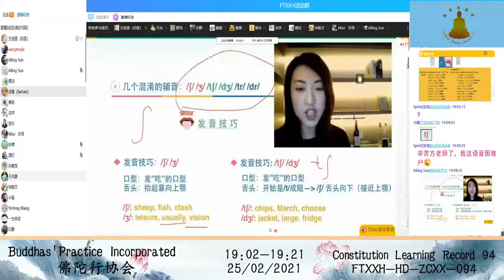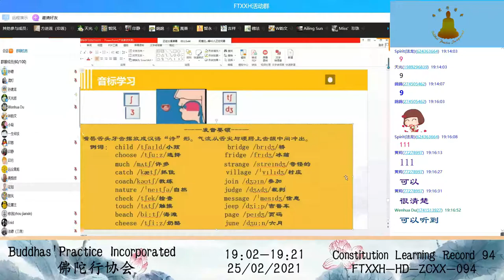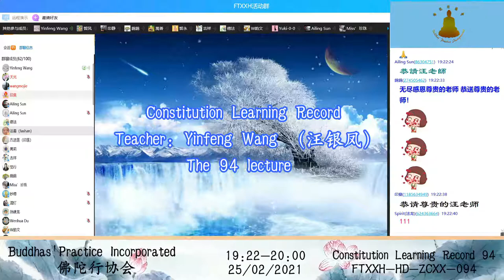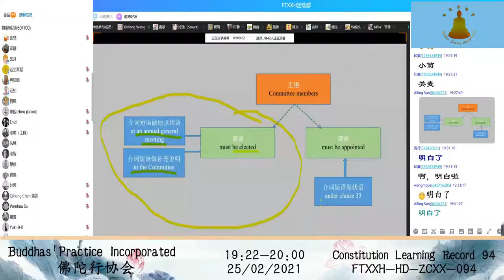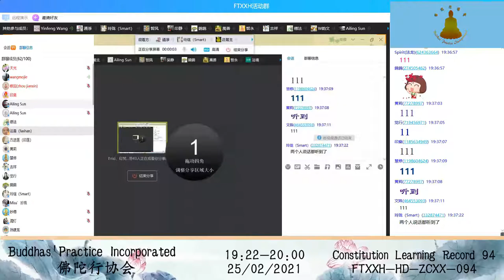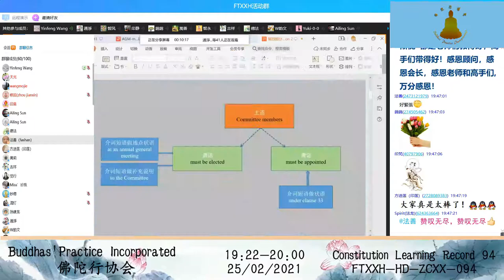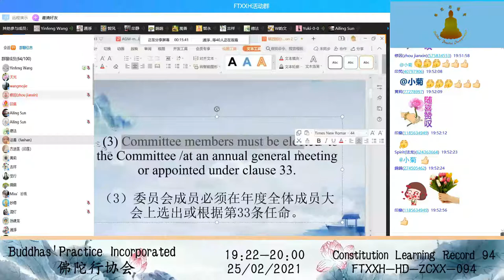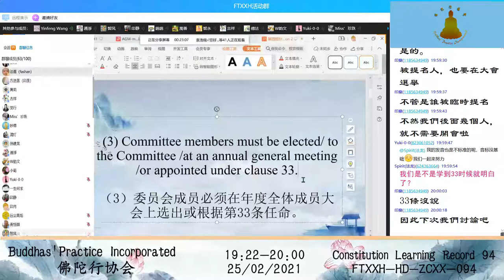Constitution Learning Record 章程学习记录 94 25022021